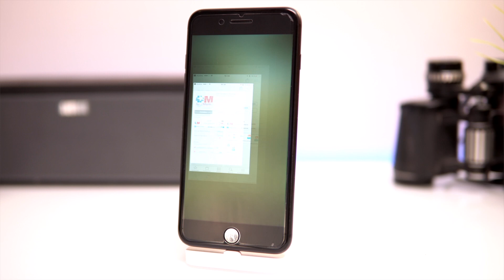Cómo saber si tus aplicaciones serán compatibles en iOS 11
iOS 11 está a la vuelta de la esquina, el próximo mes de junio será presentado en la WWDC 2017. En este video os vamos a informar de como comprobar si vuestras apps serán compatibles en el próximo sistema operativo, que como bien deberéis saber, no soportará apps de 32 bits.